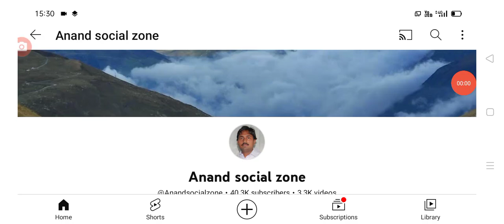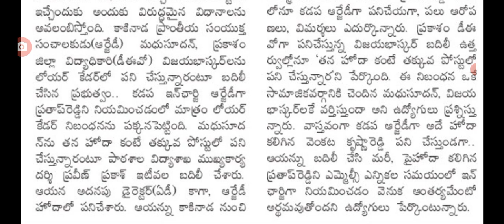ప్రభుత్వ ఉద్యోగులకు ఊహించని షాక్ bad news for employees in AP , government big alert on employees.